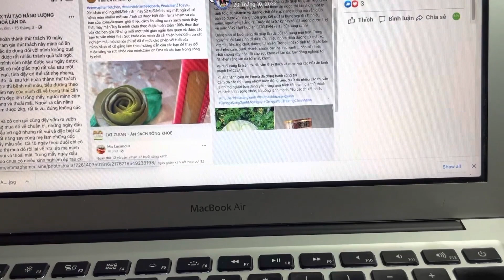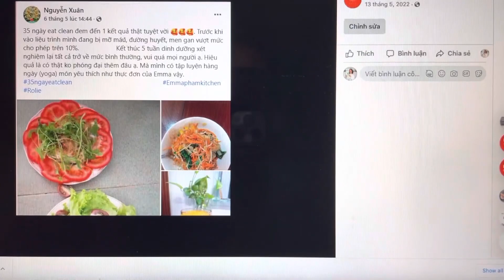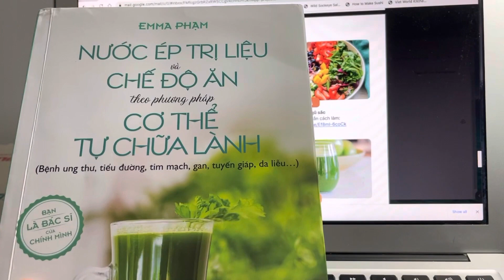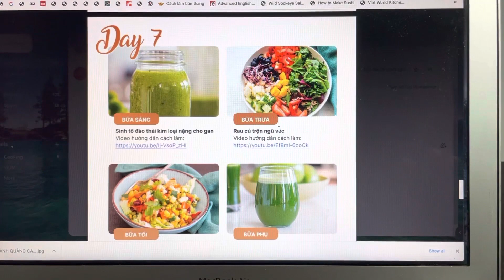NGÀY 7: THỬ THÁCH 7 NGÀY ĐẨY LÙI GAN, MÁU NHIỄM MỠ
Đặt 3 quyển sách Eat Clean, Green Smoothies, nước ép trị liệu tại
Cám ơn cả nhà đã theo dõi ủng hộ, chúc cả nhà sức khoẻ viên mãn !

Tố tụng trách nhiệm:
Nếu là công thức nấu ăn hay chia sẻ chế độ ăn uống, anh chị em lưu ý: Tất cả những thông tin trên mang tính chất tham khảo, không mang tính chất chữa bệnh do đó Health Coach Emma sẽ không chịu trách nhiệm về tình trạng sức khoẻ của anh chị. Mặc dù các công thức và chế độ ăn đã được Health Coach Emma nghiên cứu và áp dụng thành công.  Health Coach Emma gửi lời chúc sức khoẻ hạnh phúc tới tất cả mọi người.